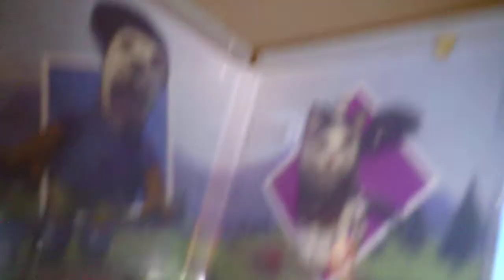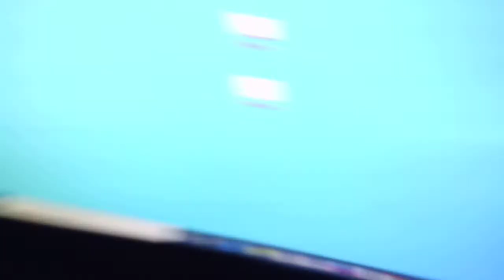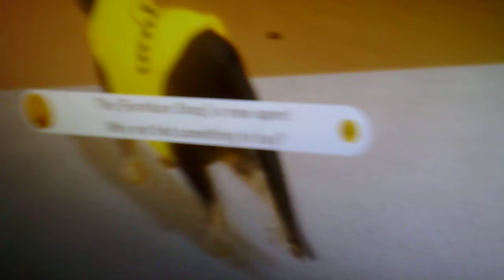little friends dog cats gameplay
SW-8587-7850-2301